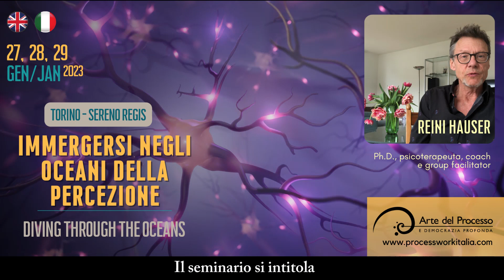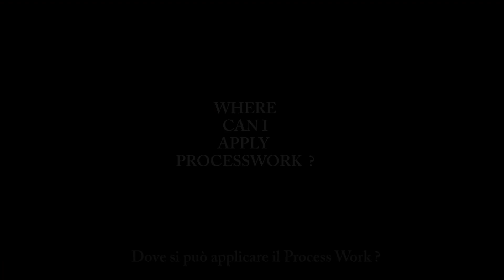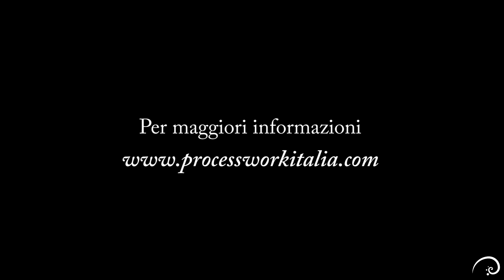Immergersi negli oceani della percezione | Navigate the oceans of perception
Seminario di Process Work con Reini Hauser - 27/28/29 gennaio 2023 - Torino